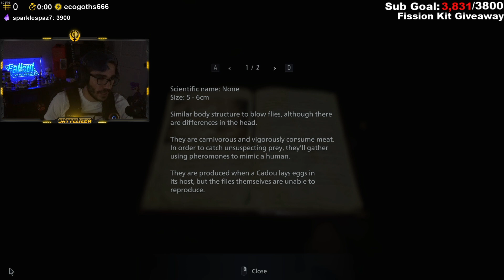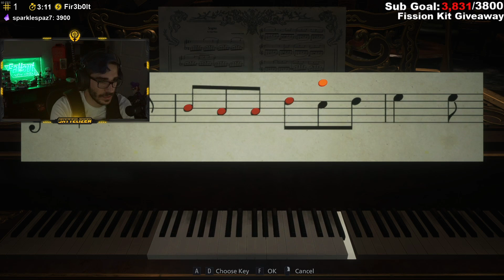THIS LADY IS INSANE!! | Resident Evil Village #5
OTHER THINGS
BUTTS